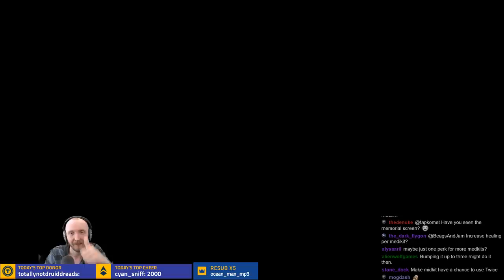❰ OPERATORS VS. ALIENS ❱ Mission #36 - Beagle's Modded Legend XCOM 2: War of the Chosen Campaign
Yuri's psychic emitter needs to be shut down again, and ADVENT's on the defense. An all-out brawl explodes on the city streets!